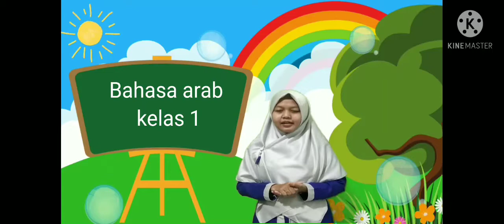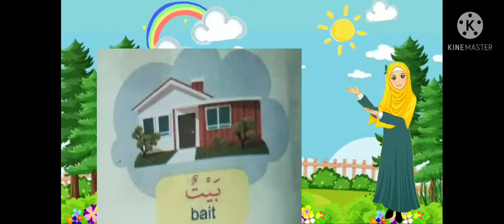B.arab kls 1 angka